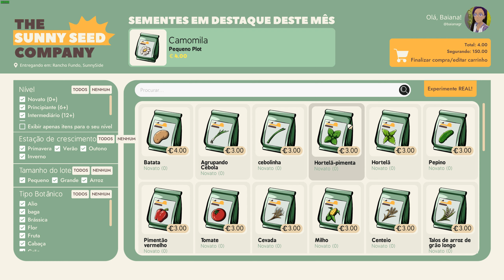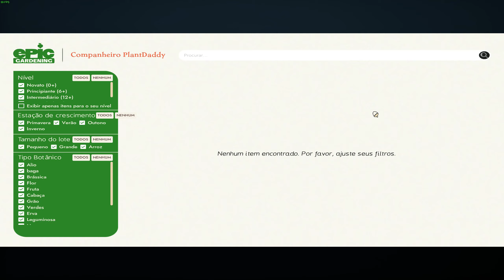Conseguir picareta e fação + platação de batata e morango - SunnySide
Venha conferir nosso vídeo onde conseguimos picareta e fação, além de mostrar nossa plantação de batata e morango! SunnySide sempre trazendo diversão e novidades para você.

･*:.｡ ｡.:*･ﾟ✽.｡.:*・ﾟ ✽.｡.:*・ﾟ ✽.｡.:*・ﾟ ✽.｡.:*・ﾟ ✽.｡.:*･✽.｡.:*･✽.｡.:*･
💝 Rede sociais💝

✅ Frase Favorita: Nunca diga para DEUS , que voce tem um grande problema. Diga para o problema que voce tem um GRANDE DEUS.
 💝Parceiros💝
🎬 RECURSOS
 Edição de vídeo: Wondershare Filmora
 Edição de Imagem: Photoshop CS6
 Gravação de vídeo: Xplit Gamecaster, Mirillis Action, OBS
                                           Setup:
◾️ Processador Intel Core i9 9900K CPU 3.60GHz (360GHz